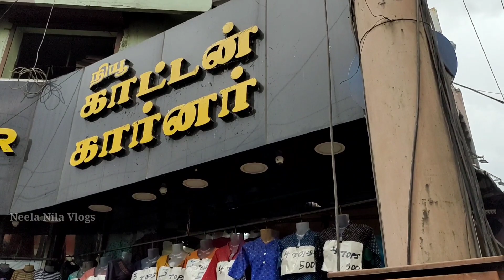நம்ம கோவையில் செம்ம கடை | Coimbatore shopping Tops , T-shirt, night dress...| Best Offers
கம்மி விலையில் tops | TOPS,KURTIS,LEGGINGS,JEGGINGS,KIDS DRESS,PATTIALA,PLAZO | COIMBATORE SHOPPING

Shop Details:
New Cotton Corner,
Wholesale & Retail shop,
townhll,
ukkadam,
coimbatore.

 friends 👋 In this video we have to see Cotton Square Shop, its  located at TownHall Coimbatore.In this shop they have lot of collections for Women's, Girls dresses Tops,western tops,skirts,pattiyala,palazo, Duppatta, leggings and etc.if you want to buy any dress you can check out here you will like it.They sell their products wholesale price.So don't miss this opportunity.Hope you guys like this video.Thanks for watching 😊

If you like this video comment your opinion

Thanks for Supporting &Love.❤️🔥🔥